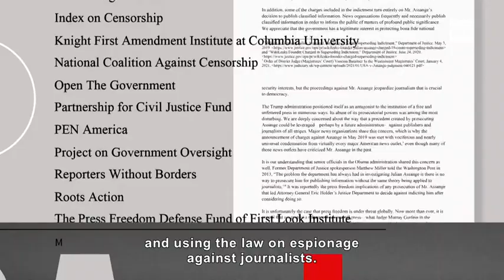Julian Assange's Last Fight - Julian Assange, journalism on trial (Part 6) - Presadiretta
- Riccardo Iacona examines the judicial proceedings made against Julian Assange, the founder of Wikileaks. The Australian journalist and editor became renowned for publishing "Collateral Murder" video and thousands of classified documents covering everything from wars in Iraq and Afghanistan to national security and diplomacy. A man who had the courage to reveal the secrets of Power.

After his sensational arrest in 2019 at Ecuador's London embassy by British police, Julian Assange is incarcerated in one of the UK's most notorious high security prisons. For two years and a half living in a 9 square meters maximum security cell, Assange is waiting for the conclusion of the extradition trial brought by the United States. He faces 175 years in prison.
Some call the trial against Julian Assange the biggest judicial scandal in history, the trial of a man who lost his freedom in telling the truth. But is it not the job of every journalist?